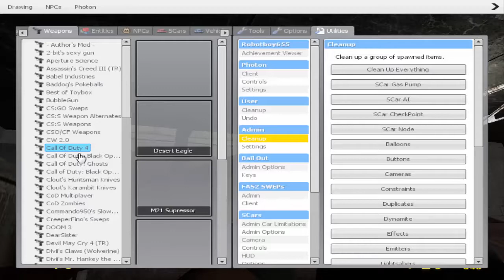Gmod Skit Ep1 "The Package"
Links And Skype:

-Skype :MrVampireex

-PS3 Name: Vampireexrocks
-Don't forget to leave a comment i would appreciate it